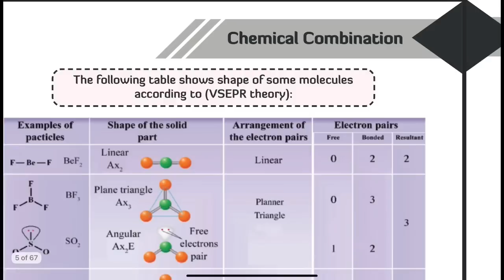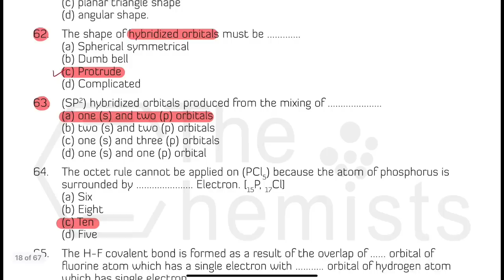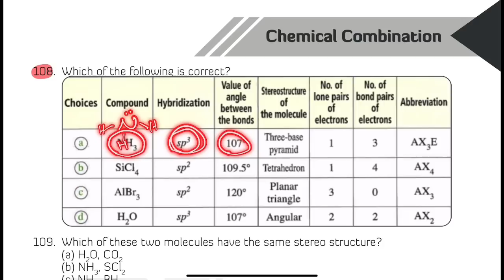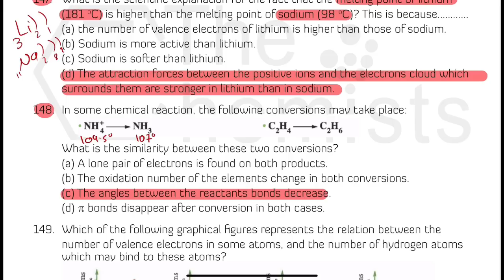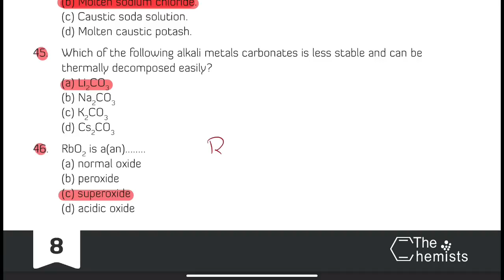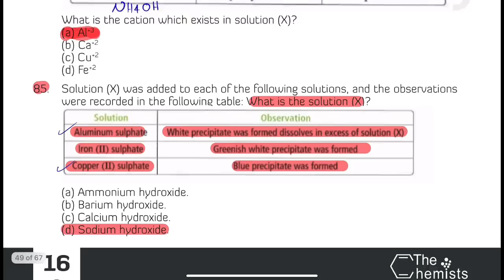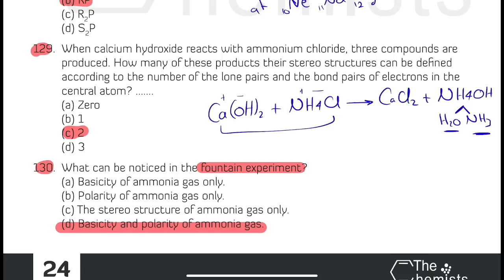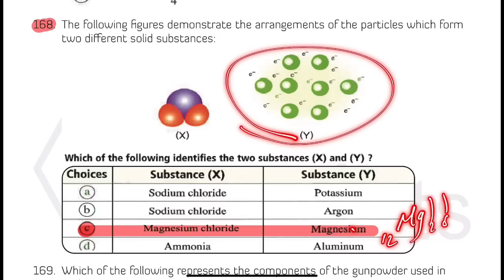2nd Secondary - Exam night 2023 2nd term - junior 2023